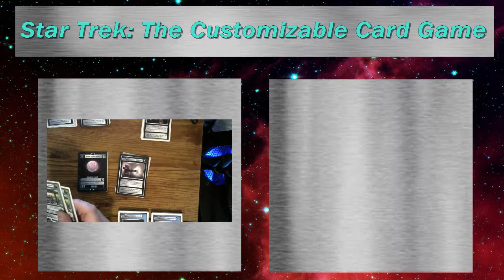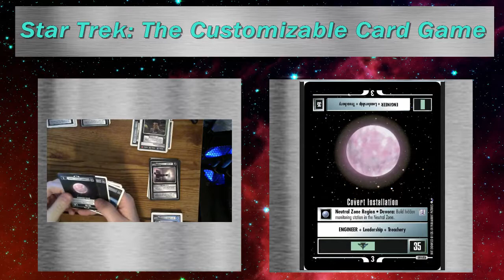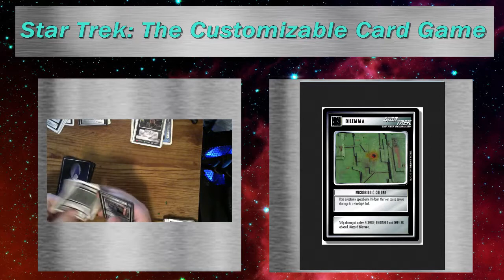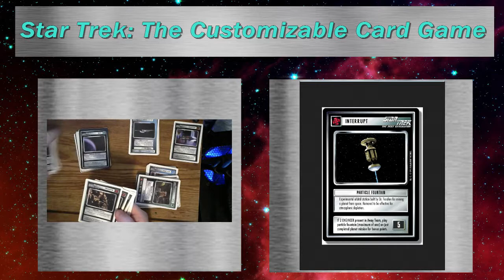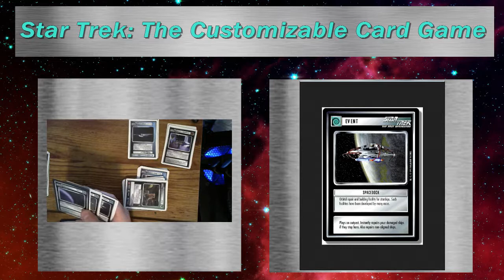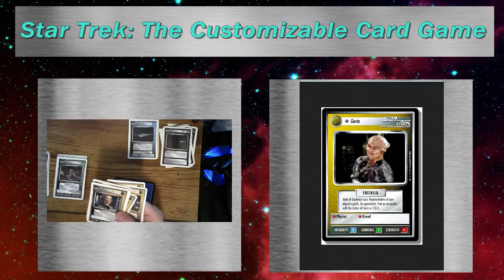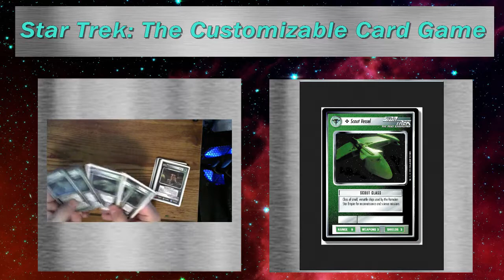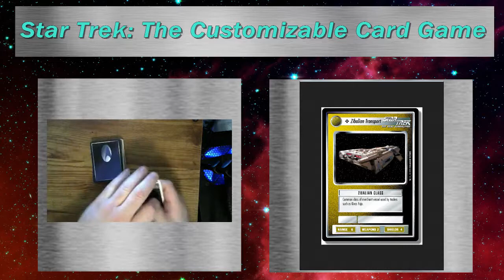STAR TREK the Customizable Card Game Episode 10: Deck Building Livesteam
Welcome to the Forgotten CCGs, where we talk about older, dead CCGs.  In this series I let you know the history, rules, and information about a CCG that came out many years ago.  I take a look at another game that came out, the Star Trek the Customizable Card Game.  I streamed creating a deck in this game. I of course only used the first edition cards that I own, but I structured my deck after the second edition format.  Enjoy learning a little about how you might make a deck in the game, and a few more hints on playing it!

olismithart.net
for some art streams and gaming.

Star Trek the Customizable Card Game was created and owned by Decipher, INC. Thank them for creating it and producing such a great product.  Thanks to everything they did creating this game and they support they do send to it in a way still today, and all the gaming products they plan on making in the future.